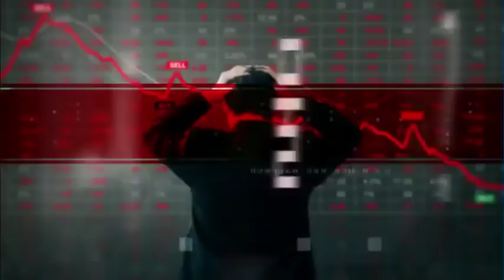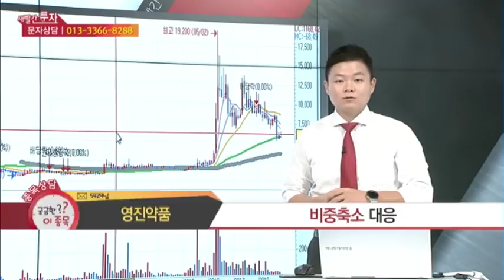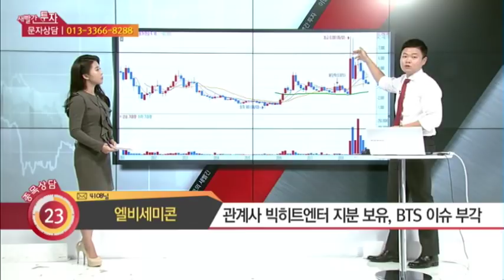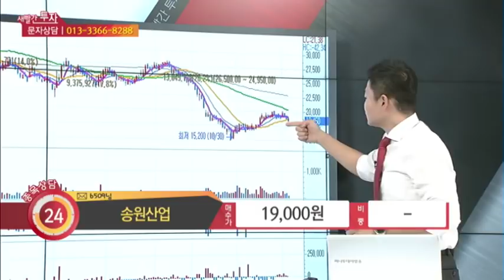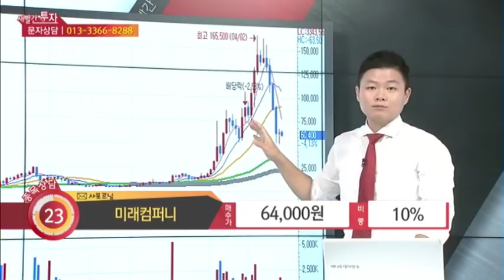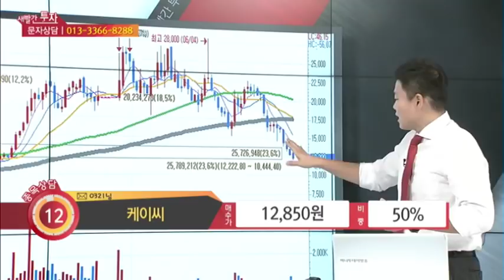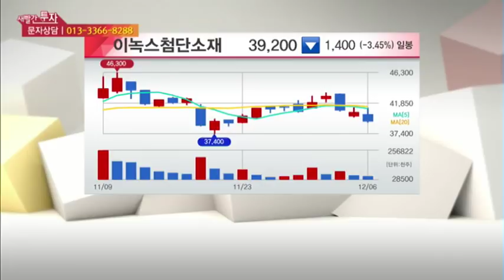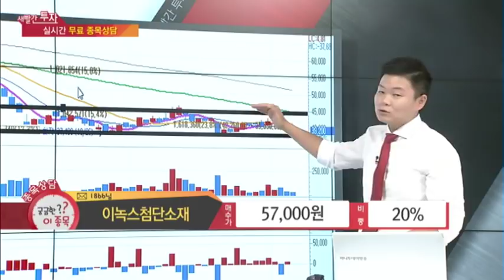머니투데이방송 이상로의 새빨간투자 목금 오후 1시10분 영진약품, 호텔신라,엘비세미콘,송원산업,미래컴퍼니,케이씨,이녹스첨단소재,방탄소년단,유류세,반도체장비,이부진,이재용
방송시간은 월화수 오전 10시10분, 목금 오후 1시 10분입니다.

1. 영진약품 반등은 언제쯤?
2. 호텔신라 이재용부회장의 신변변화에 따른 주가 움직임?
3. 엘비세미콘 방탄소년단과 어떤관계가?
4. 송원산업 유류세 인하, 추가적인 주가 반등도약 가능?
5. 미래컴퍼니 꾸준한 하락세, 반등할수 있는 모멘텀은?
6. 케이씨 주가급락, 손절은 어디에서?
7. 이녹스첨단소재 상장이후 줄곧 주가하락, 이유는?